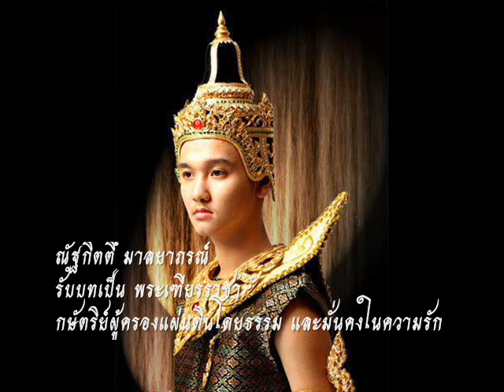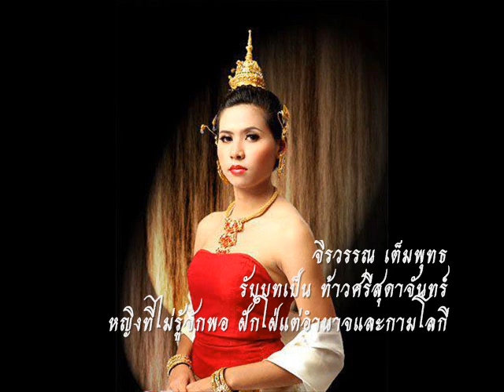ตัวอย่าง สุริโยไท (Trailer Official)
ติดตามได้ในวันที่ ๕ กุมภาพันธ์ ๒๕๕๕
ณ หอประชุมราชาวดี เวลา ๙.๓๕ น.